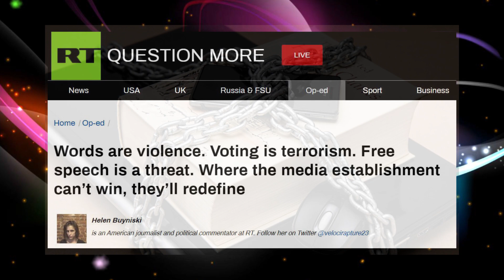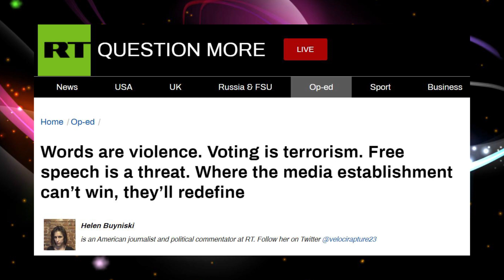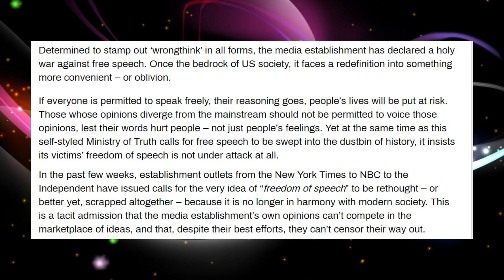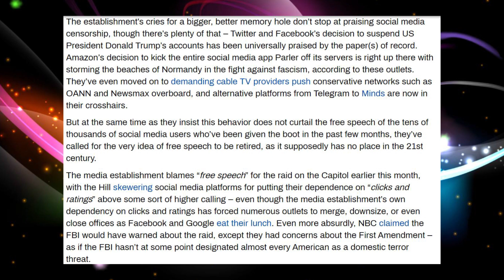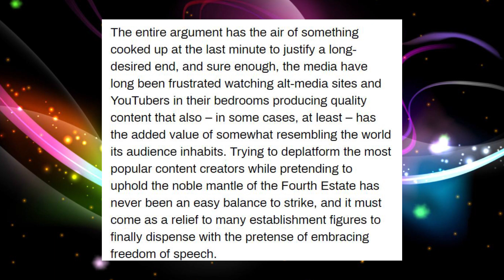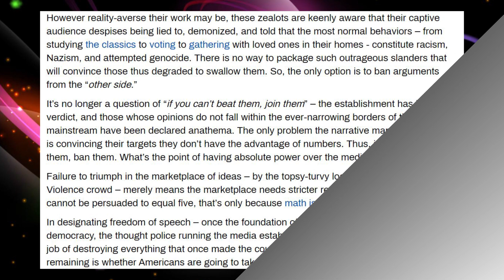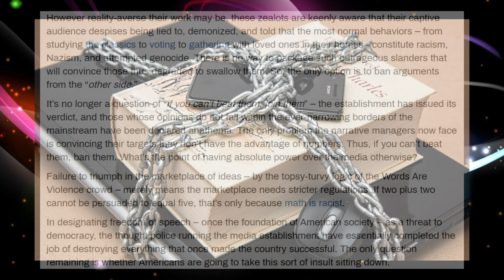Free Speech Is A Threat. Where The Media Establishment Can’t Win, They’ll Ban!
Freedom of speech is important because it is how we negotiate all our other Rights! If we cannot speak clearly we cannot define ourselves correctly or our situation in the World! Lose Free Speech at your peril!

I started this Channel to start a conversation about things that effect all of us. Why? Easy... because it effects all of us. We all have differences which is Great but it is the rules of Society that allow those differences to flourish. Things like Freedom to speak about important issues even if we disagree on what those issues are or how we solve them. That Foundational Right is at the core of building the kind of Society we all want to see. The antidote to bad ideas is more ideas!

Theta :

0x8f9b27eb44f02205D1CA3376A930F281F77234EA

Bitcoin :

15YCikitmfY1TFKpApKUKELKCZwC9Sv7g5

Etherium :

0xfF97399A52AbE8b957702bF1Ed0bA9F9d533cB73

Litecoin :

LZ5HeupayqXyaFLXejz6iHeS2kV12AgFx2